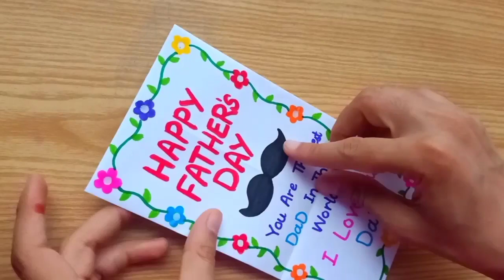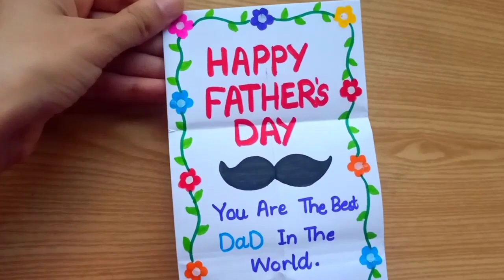3 Easy DIY Father's Day Gift Ideas During Quarantine | Fathers Day Gifts | Fathers Day Gifts 2021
3 easy diy father's day gift ideas during quarantine | fathers day gifts | fathers day gifts 2021

In this video i am showing how easy diy gift ideas for fathers day which you can make easily during quarantine.In fact these gift ideas will bring smile on your father's face. These gift ideas are easy for fathers day 2021. These gift ideas include some very easy cards and handmade gifts that you can make in quarantine. Hope you enjoy these gift ideas. If you liked these fathers day gifts during quarantine then give us your feedback in comments. Thanks!

Please also watch "5 Amazing DIY Mother's Day Gift Ideas During Quarantine | Mothers Day Gifts | Mothers Day Gifts 2020"